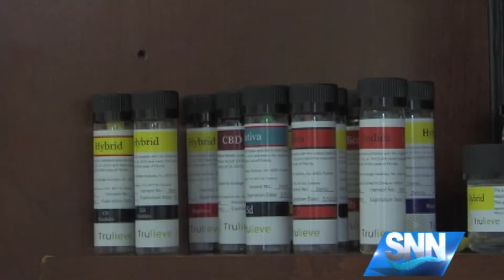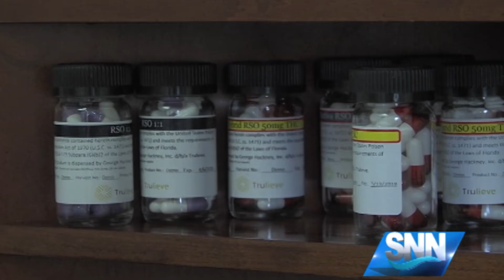SNN: Medical Marijuana Law Now In Effect